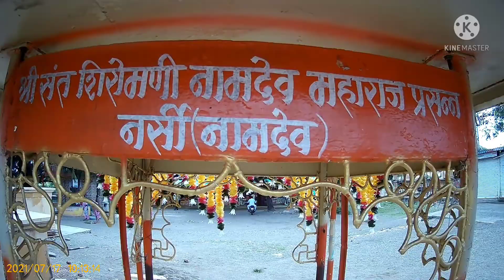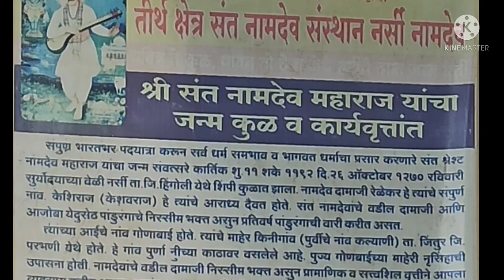Sant.Namdevji Darshan part-3 || संत नामदेवजी दर्शन नर्सी.भाग-३||Gajanan Patil